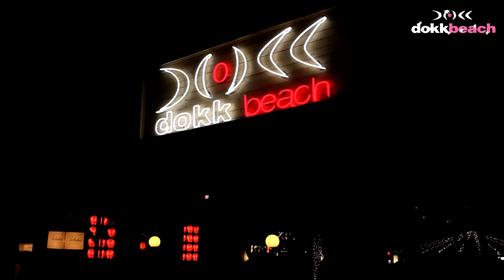DOKK BEACH SZERDA OFFICIAL 2012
A nyár legnagyobb hétköznapi medencés partisorozata!
Dokk Beach
Minden szerdán
Shake It on the Beach
Hűs csobbanás a a forró nyári éjszakákba!
Énekesek, Táncosok, Artisták, Modellek, Celebek
Dj Revolution
Dj O'neal